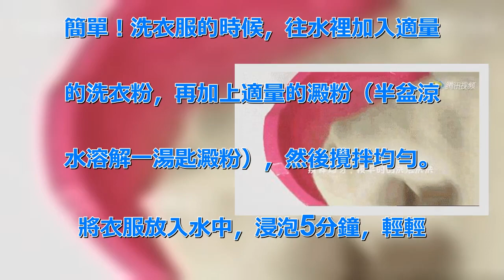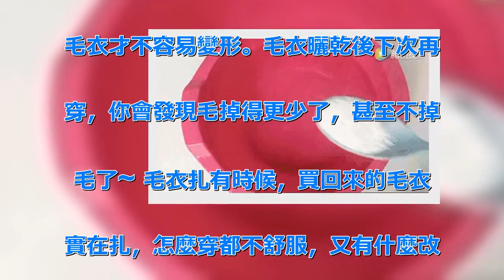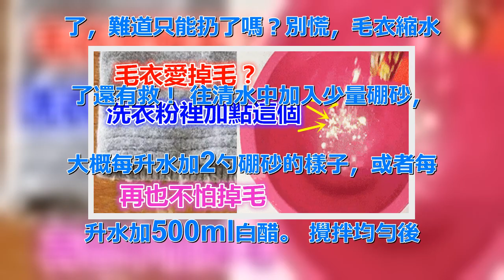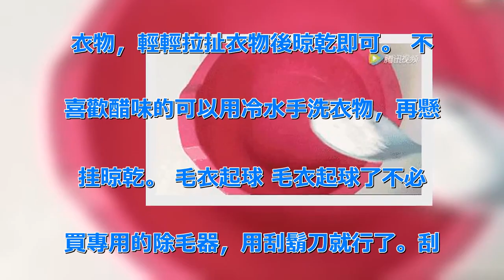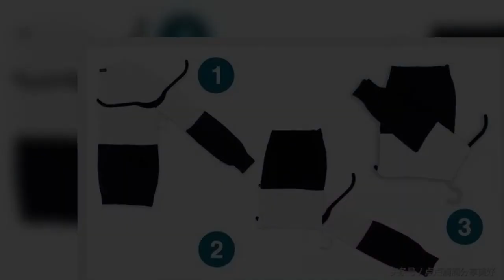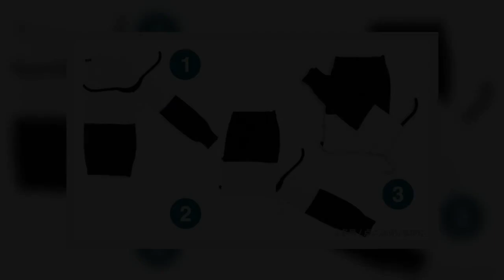毛衣愛掉毛？洗衣粉裡加一點這個，再也不怕掉毛了！ | 新闻24小时